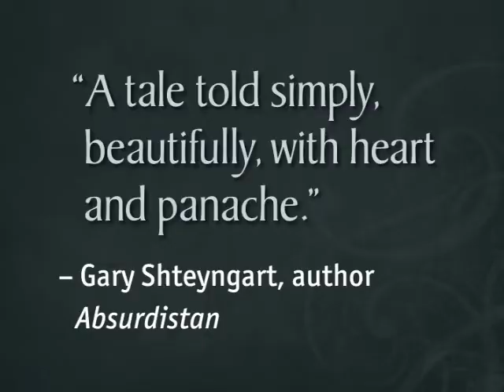Secret Son BookSpot Trailer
Laila Lalami's powerful first novel explores the struggle for identity, the need for family, and the desperation that overtakes ordinary lives in a country divided by class, politics, and religion.